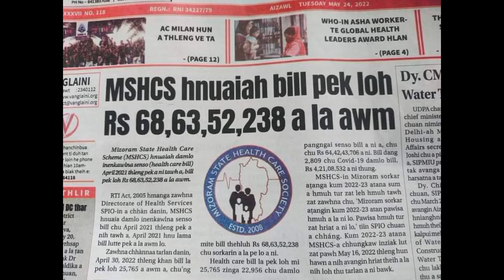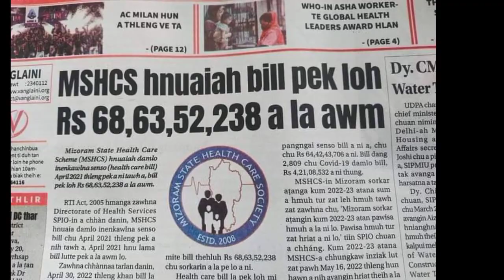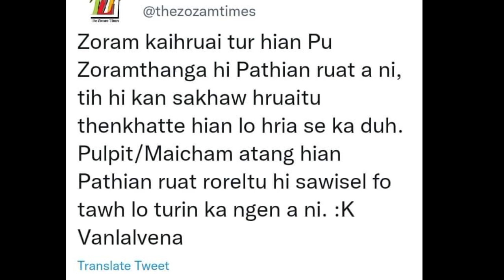David Sailo - MNF Party Te Zawhna